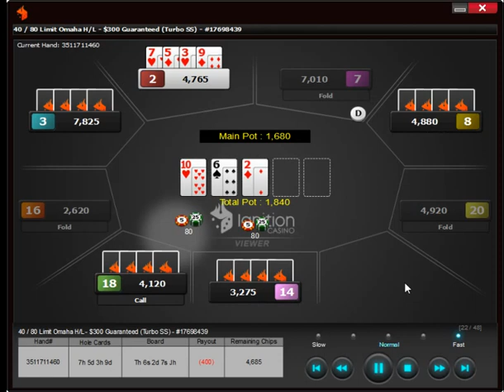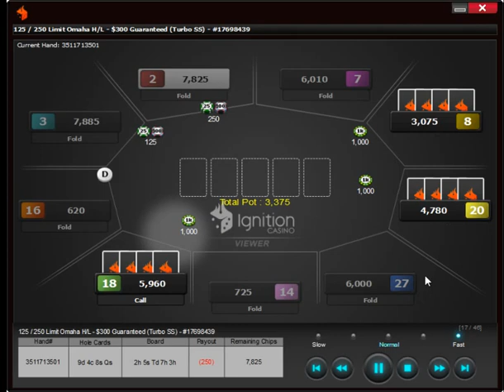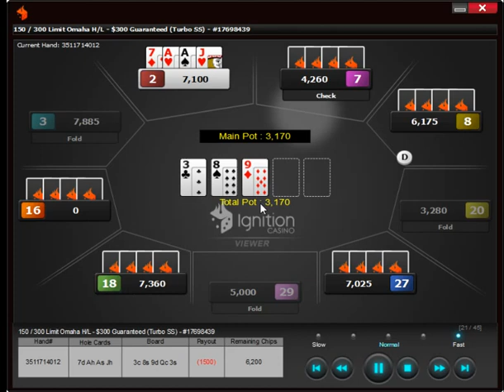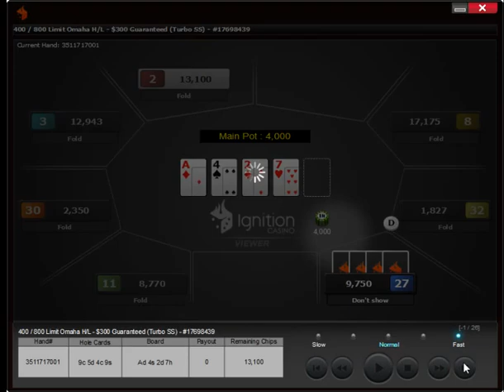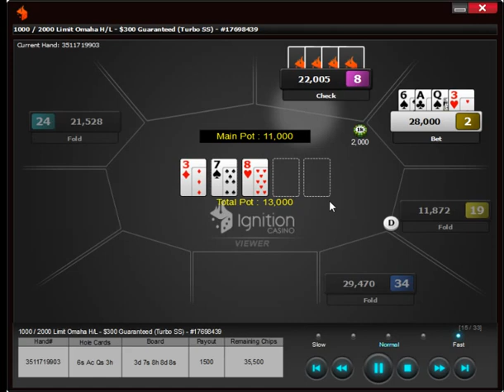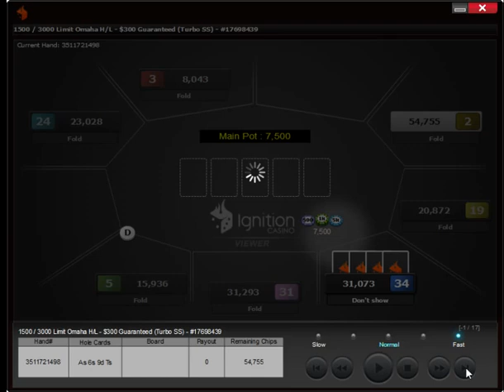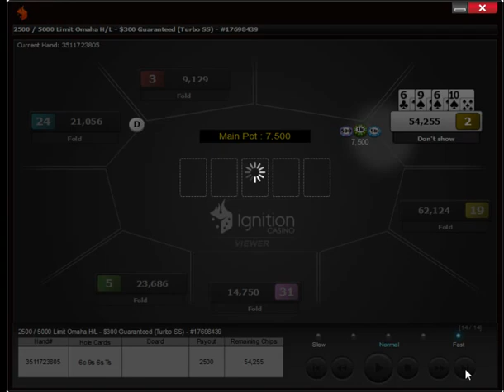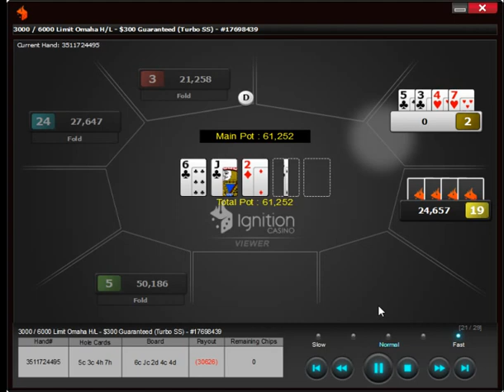Lets Review Poker - #16 (FLO8)